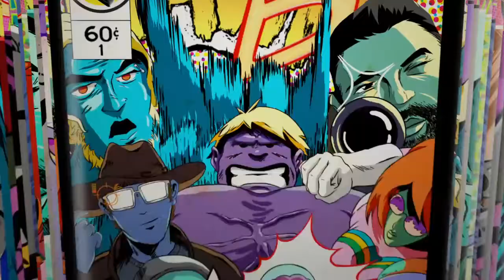Boldog Karácsonyt és Boldog Újévet | Best Of - 2017 December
Ezzel a videóval szeretnénk Boldog Karácsonyt és Sikerekben Gazdag Újévet kívánni nektek és reméljük még sokat nevetünk együtt meg Trade-elünk! 😉